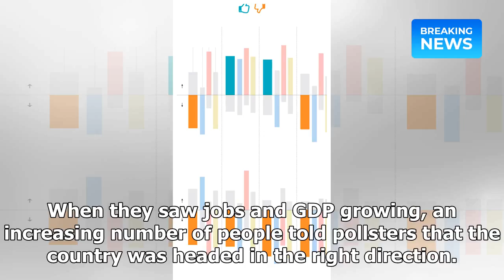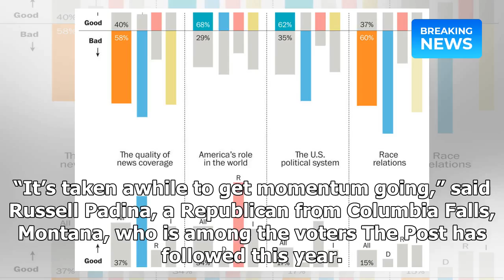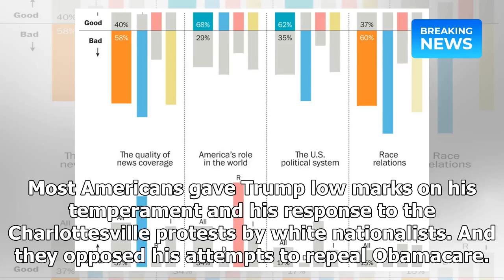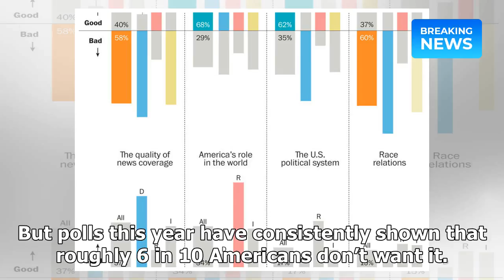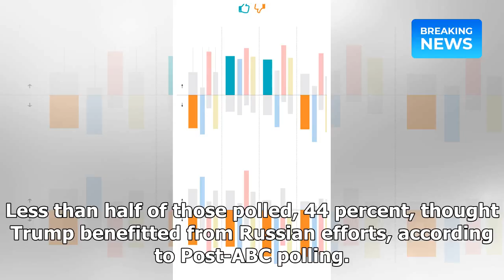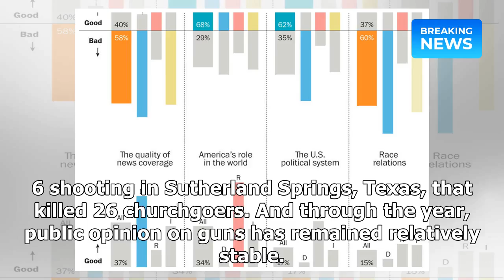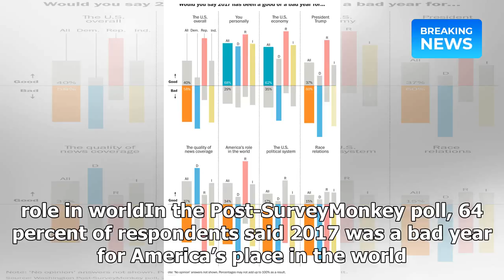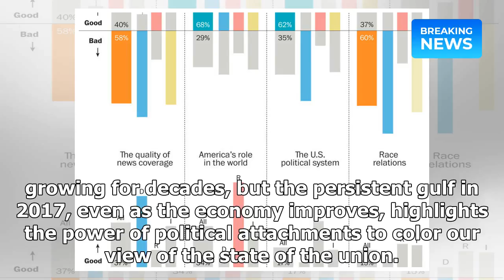America’s chaotic, crazy, challenging, great, tumultuous, horrible, disappointing year | Breaking N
America’s chaotic, crazy, challenging, great, tumultuous, horrible, disappointing year | Breaking News 2018